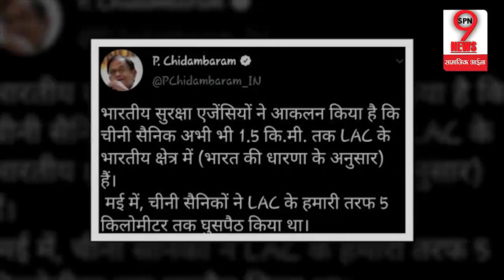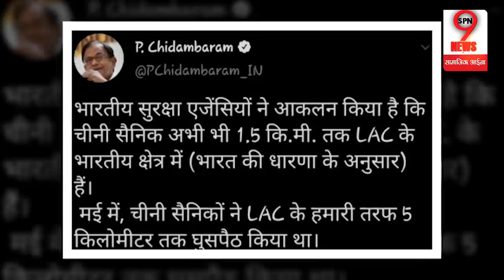चिदंबरम का BJP पर वार कहा- 1 इंच पर कब्ज़ा का दावा झूठ, 1.5 km अन्दर तक मौजूद हैं चीनी।